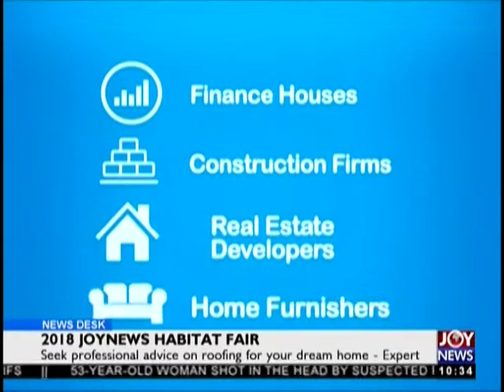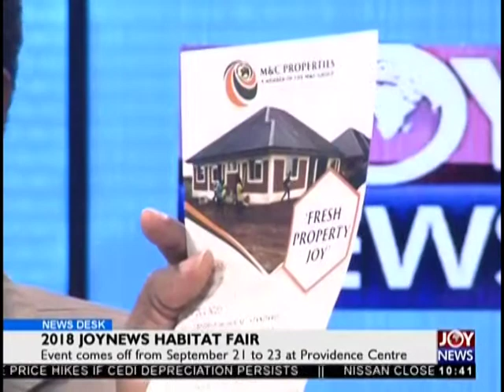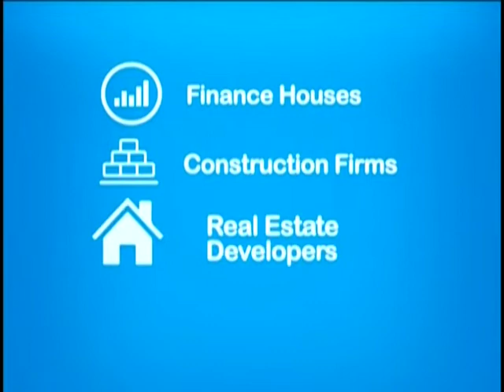2018 JoyNews Habitat Fair - News Desk on JoyNews (19-9-18)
Seek professional advice on roofing for your dream home - expert